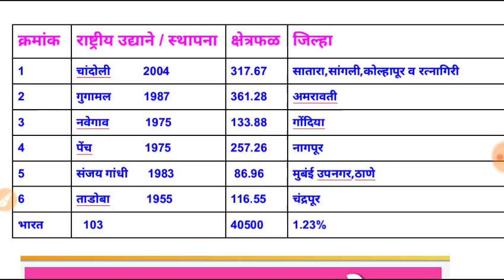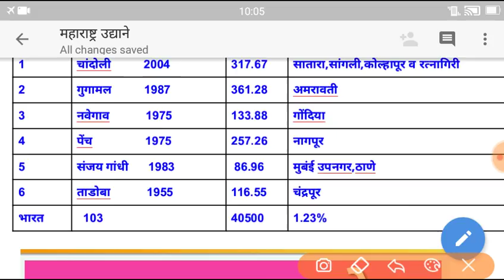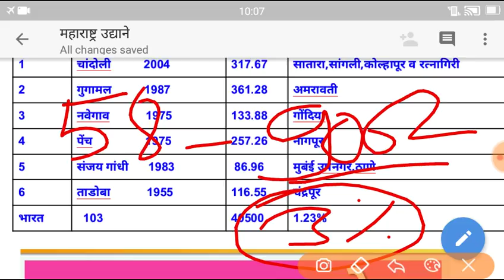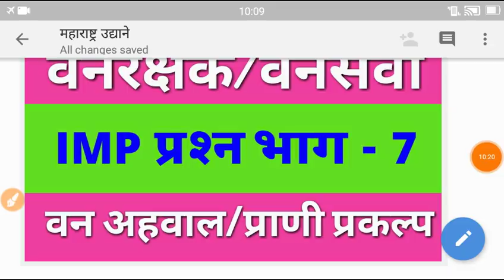वनरक्षक / वनसेवा नोट्स भाग-1 महाराष्ट्र राष्ट्रीय उद्याने|| Maharashtra National Park Information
या vdo मध्ये वनरक्षक / वनसेवा नोट्स भाग-1|| महाराष्ट्र राष्ट्रीय उद्याने यांची माहिती व विश्लेषण दिलं आहे अपडेट्स व नोट्स साठी टेलिग्राम चॅनल जॉईन करा

आपण पुढील सर्व भाग पहा

वनरक्षक / वनसेवा नोट्स भाग-3||

वनरक्षक / वनसेवा नोट्स भाग-4||

वनरक्षक / वनसेवा नोट्स भाग-5||

वनरक्षक / वनसेवा नोट्स भाग-6||

वनरक्षक / वनसेवा नोट्स भाग-7||

वनरक्षक / वनसेवा नोट्स भाग-8||

वनरक्षक / वनसेवा नोट्स भाग-9||

वनरक्षक / वनसेवा नोट्स भाग-10||

वनरक्षक / वनसेवा नोट्स भाग-11||

वनरक्षक / वनसेवा नोट्स भाग-12||

वनरक्षक / वनसेवा नोट्स भाग-13||

वनरक्षक / वनसेवा नोट्स भाग-14||

वनरक्षक / वनसेवा नोट्स भाग-15||

|Maharashtra National Park Information||
maharashtra vanrakshak question paper 2018,
maharashtra vanrakshak exam question paper 2018,
maharashtra vanrakshak bharti 2019 question paper,
vanrakshak question paper book
vanrakshak question paper pdf 2017 maharashtra,
vanrakshak question paper test 2018,
वनरक्षक भरती प्रश्नपत्रिका 2018,
महाराष्ट्र वनरक्षक भरती 2019 अभ्यासक्रम,
वनरक्षक भरती प्रश्नसंच 2019,
वनरक्षक भरती अभ्यासक्रम,
vanrakshak syllabus,
vanrakshak question in marathi,
maharashta udyane,Maharashtra Rashtriy Udyane Mahiti,Maharashtra National Park information,